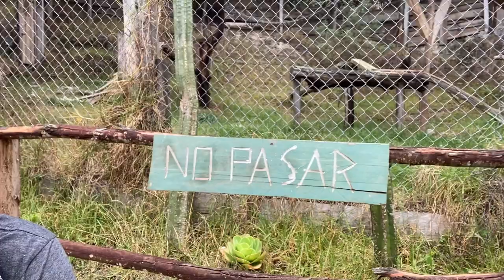Animal Rescue Zoo in Tarqui Ecuador - Yurak Allpa Zoologico /Aka Tarqui Zoo (Ecuador 2020)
We visited the Animal Rescue Zoo in Tarqui Ecuador called Yurak Allpa Zoologico also called the Tarqui Ecuador Zoo by many.
As you can see they are doing important work, and they would appreciate your support.  Here is the Facebook page:

We were escorted by a wonderful Veterinarian named Nataly Pesantez
You can also Whatsapp her at Ecuador 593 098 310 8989

Ecuador is affordable, and the lifestyle you can have on a typical Social Security check of $1,500 a month is very attractive.  Budgets vary, and many live in Cuenca Ecuador on much less than $1,500 and others far exceed $1,500.  We've met people living on under $1,000 while we've been here, so that is a possibility.

Julie and I retired early not by luck but by planning.
One of our spokes to our wheel for savings, and now an income stream
is Fundrise.  Basically we are invested in many apartment complexes around the country.
We get a portion of the rents in the form of dividends, and growth in value with the appreciation
of the properties. We currently have selected an income  REIT (Real Estate Investment Trust)
which historically pays between 7.5% - 9% annually in dividends. You can chose a balanced REIT which has a split between appreciation and dividends or a REIT where it's focused on appreciation and not dividends.
Check it out to see if it's a fit for your savings, or retirement strategy.